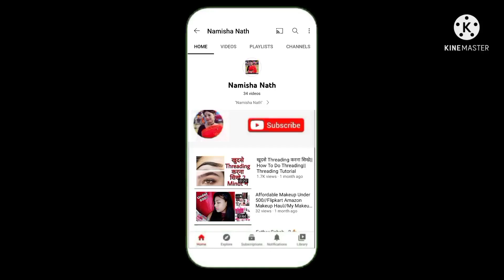💁Summer Face Pack at home||अगर आपको गर्मीयों पै अचानक कहीं सादि, त्योहारों पे जाना हो तो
Summer Face Pack at home||अगर आपको गर्मीयों पै अचानक कहीं सादि, त्योहारों पे जाना हो तो ये vedio dekhe

About this vedio- Hello everyone garmiyo ke liye yeh face pack aaplogonke liye bohut hi effective hoga. and yeh jo face pack he ise maine pehle khud apne upar experiment karke dekha uske bad hi aaplogonke sath share kia. and iska koi side effects nehi he. aur yeh face pack all skin types ke he.